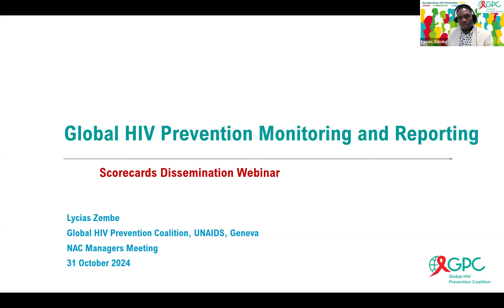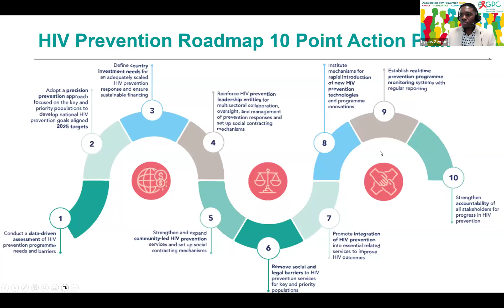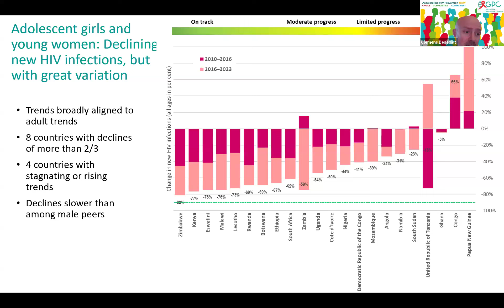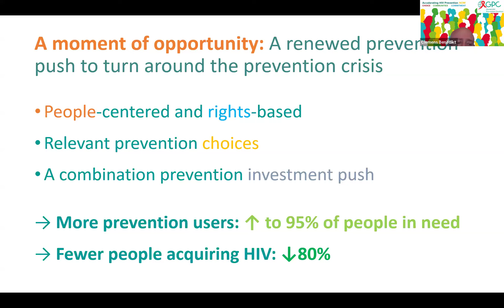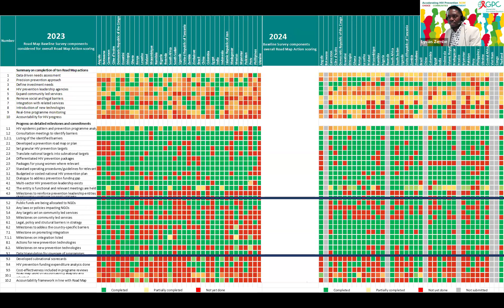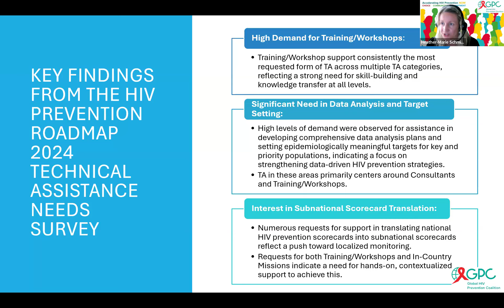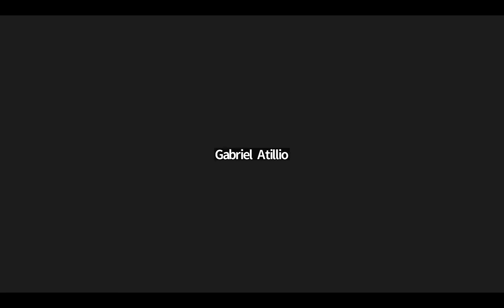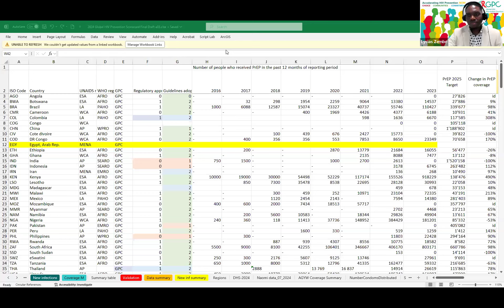Global HIV Prevention Scorecards and Survey Results Webinar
Global HIV Prevention Scorecards and Survey Results Webinar, October 2024.